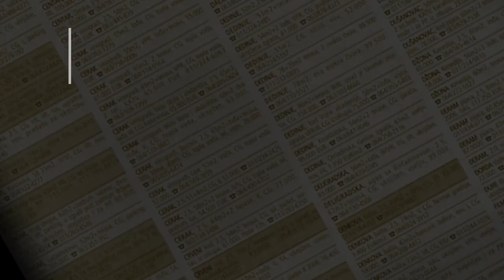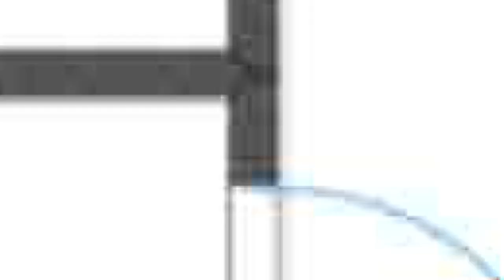prodaja stanа Rakovica 65m Mile Dimic - Beograd